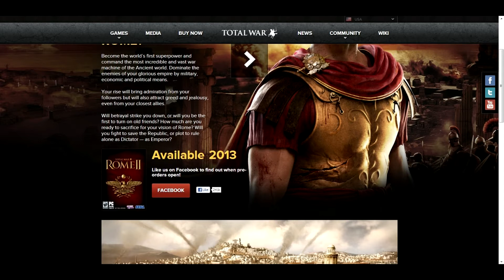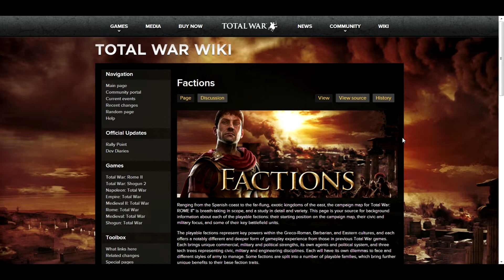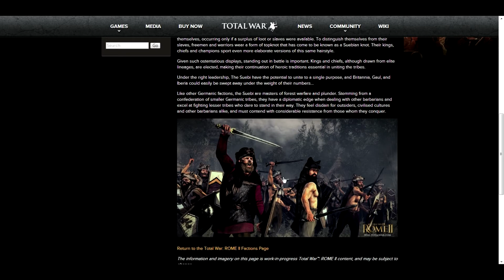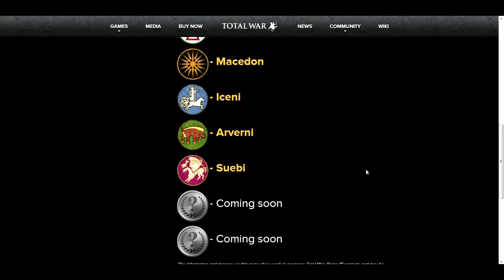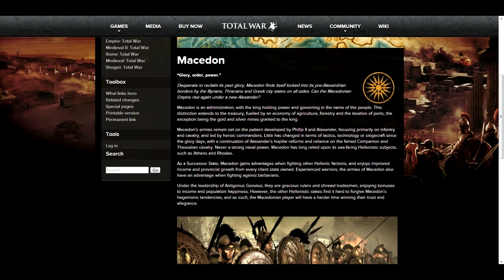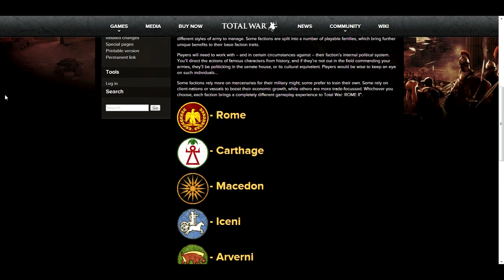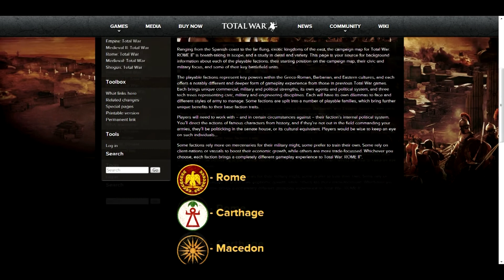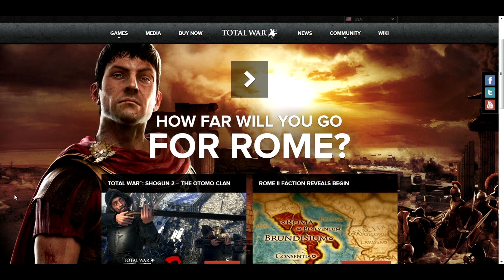Let's Talk Rome Total War 2: Factions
A series where I talk about Creative Assembly's upcoming game Rome Total War 2. Feel free to talk about what you want in the comments.